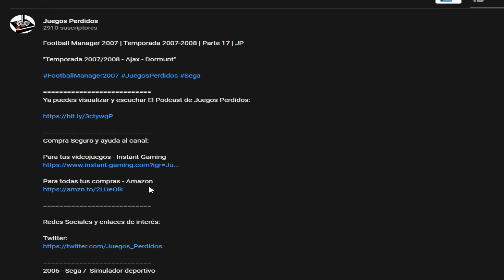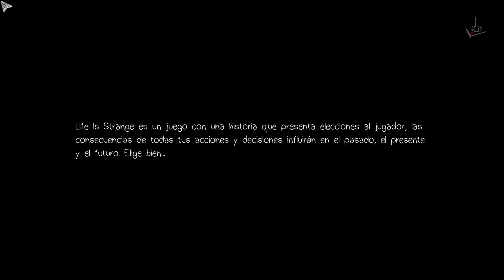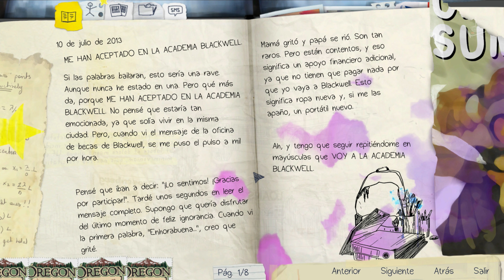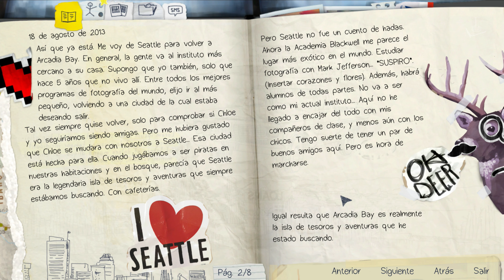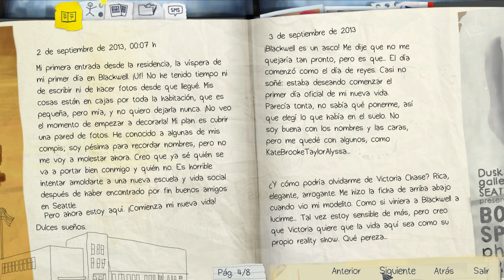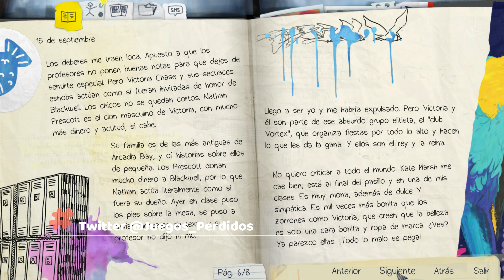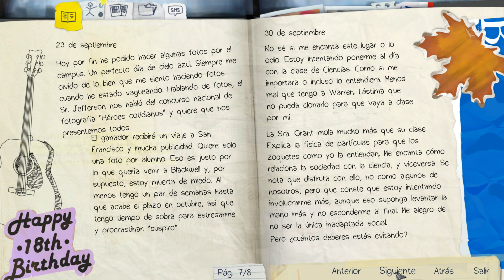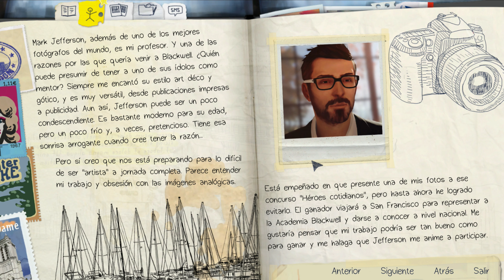Life is Strange - Crisálida | en Español | #1 | JP "¿Un sueño?"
2015 - DONTNOD Entertainment /  Aventura, indie, narrativo

Life Is Strange es una aventura por episodios premiada y elogiada por la crítica que te permite retroceder en el tiempo y cambiar el pasado, el presente y el futuro.

Sigue la historia de Max Caulfield, una estudiante de fotografía que descubre que es capaz de retroceder en el tiempo al salvar a su mejor amiga, Chloe Price.
Juntas comienzan a investigar la misteriosa desaparición de otra estudiante, Rachel Amber, y pronto descubren el lado más oscuro de Arcadia Bay. Max debe aprender cuanto antes que cambiar el pasado a veces puede traer consecuencias desastrosas en el futuro.

Disfrutar de este gran juego indie en español, en vuestro canal Juegos Perdidos

Un saludo

Corthès

Requisitos:
SO: Windows Vista
Procesador: Dual Core 2.0GHz or equivalent
Memoria: 2 GB de RAM
Gráficos: ATI or NVidia card w/ 512 MB RAM (not recommended for Intel HD Graphics cards)
DirectX: Versión 9.0